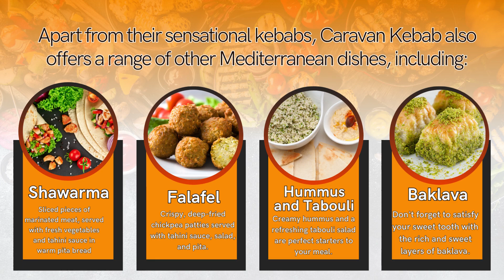Lynnwood Mediterranean Restaurant with Outdoor Seating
Are you on the hunt for a charming Lynnwood Mediterranean restaurant that not only provides outdoor seating but also boasts a breathtaking view of the Lynnwood landscape? Look no further! Caravan Kebab is a hidden gem that promises both these features. If you're eager to savor the finest Mediterranean cuisine in a warm and welcoming setting, Caravan Kebab is the ultimate destination.

The Ambiance: A Lynnwood Mediterranean Restaurant with a View

Nestled at the very core of Lynnwood, Caravan Kebab offers an unmistakably unique dining adventure. Its enchanting outdoor seating area allows you to savor your meal while immersing yourself in the captivating Lynnwood scenery. The restaurant has been meticulously designed to offer a tranquil and inviting ambiance, making it a superb choice for a romantic dinner, a laid-back lunch, or a joyful family get-together.

The Culinary Delights of Caravan Kebab

Now, let's delve into the most exciting part of your visit to Caravan Kebab - the food. This Lynnwood Mediterranean restaurant prides itself on its diverse and delicious menu. One of their standout offerings is, of course, their delectable kebabs.

Caravan Kebab offers a variety of kebabs, including chicken, beef, lamb, and even vegetarian options, all prepared to perfection. The meats are marinated with a blend of Mediterranean spices and cooked over an open flame, resulting in a smoky, juicy, and flavorful experience that will leave your taste buds dancing with delight.

Apart from their sensational kebabs, Caravan Kebab also offers a range of other Mediterranean dishes, including:

1. Shawarma: Sliced pieces of marinated meat, served with fresh vegetables and tahini sauce in warm pita bread.
2. Falafel: Crispy, deep-fried chickpea patties served with tahini sauce, salad, and pita.
3. Hummus and Tabouli: Creamy hummus and a refreshing tabouli salad are perfect starters to your meal.
4. Baklava: Don't forget to satisfy your sweet tooth with the rich and sweet layers of baklava.

No matter your dietary preferences or restrictions, you're sure to find something to tantalize your taste buds at Caravan Kebab.

Dining at Caravan Kebab - An Unforgettable Experience
When you step into Caravan Kebab, it's more than just a meal; it's a captivating voyage that transports you to the heart of the Mediterranean. The restaurant's unwavering dedication to authentic flavors and premium ingredients is unmistakably reflected in every dish it present. From the succulent meats to the vibrant, farm-fresh vegetables and the aromatic symphony of spices, the meticulous attention to detail shines through.

Additionally, the caring and welcoming team at Caravan Kebab is committed to ensuring that your dining experience surpasses all expectations. Whether you're seeking menu suggestions, have specific dietary considerations, or require any other form of assistance, they are always at your service to ensure your visit is nothing short of unforgettable.

Caravan Kebab - Your Go-To Lynnwood Mediterranean Restaurant
Caravan Kebab is more than just a Lynnwood Mediterranean restaurant with outdoor seating and a view; it's an invitation to savor the rich, flavorful, and authentic tastes of the Mediterranean. With its diverse menu, warm ambiance, and attentive service, this hidden gem in Lynnwood is a must-visit for anyone who appreciates exceptional cuisine.

Whether you envision a memorable evening out, a relaxed and delightful lunch with friends, or a heartwarming family gathering, Caravan Kebab promises an experience that will undoubtedly leave you eagerly anticipating your next visit. Seize the opportunity to immerse yourself in the delectable flavors of the Mediterranean at this one-of-a-kind Lynnwood Mediterranean restaurant, complete with an inviting outdoor patio setting. Don't let this culinary gem pass you by.

How to Find Caravan Kebab

Now that they've tantalized your taste buds with the promise of Mediterranean delights, let's talk about how to reach this Lynnwood Mediterranean restaurant with outdoor seating and a view. You can easily access the restaurant from various parts of Lynnwood, making it a prime spot for locals and visitors alike.

You can also make reservations online through their website, ensuring that your table in Lynnwood Mediterranean restaurant with a view is ready when you arrive. to book your table and explore their menu in advance.

If you prefer to speak with someone directly, you can call the restaurant at . The friendly staff will be happy to assist you with reservations or any questions you may have.